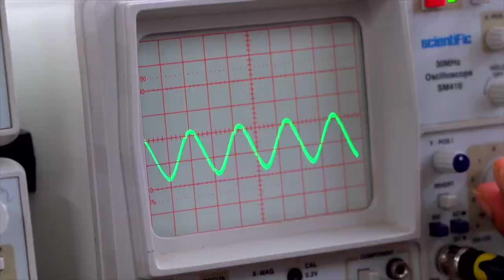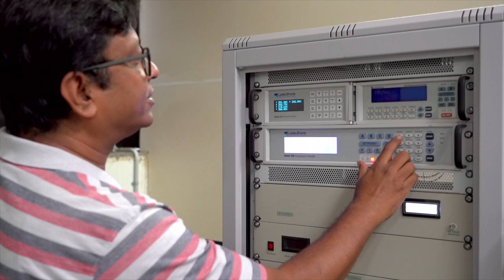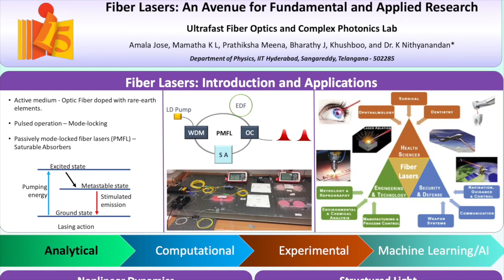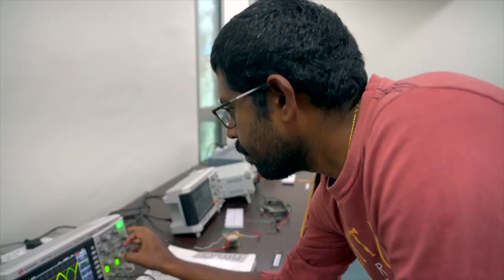🌱 IITHADreamDestination 🔬🌌 Explore the Universe with IITH's Department of Physics! 🌟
📽️ Check out our captivating celluloid to discover the extraordinary world of Physics at IIT Hyderabad.

🌠 Our Physics Department boasts 29 full-time faculty members leading groundbreaking research groups in various fields:

🚀 Astrophysics and Cosmology
🧪 Computational Condensed
🔬 Experimental Condensed Matter Physics
⚛️ High Energy Physics
🌈 Optics, Laser, and Spectroscopy

🔍 We're on a mission:
1️⃣ Unravel the mysteries of the universe, big and small.
2️⃣ Invent cutting-edge technologies for the betterment of society.
3️⃣ Provide world-class education and training to our students and scholars.

🔬 Our facilities are top-notch, including state-of-the-art laboratories and a 14-inch telescope. We host workshops conferences, and collaborate with global experts.

🎓 Explore our degree programs:
🔹 Bachelor (BTech) in Engineering Physics
🔹 Masters (MSc) in Physics
🔹 Masters (MTech) in Physics
🔹 Doctorate (PhD) in Physics

🌏 If you're an aspiring scientist or engineer, join us on a journey to solve real-world problems that impact our community, nation, and the world. 🌍